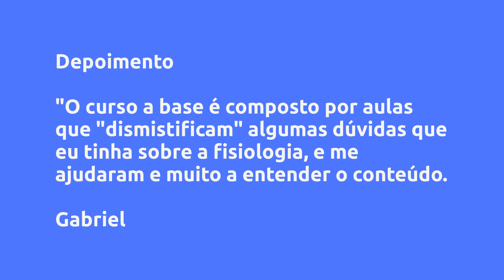(REVIEW) A BASE: anatomia, fisiologia, fisiologia do exercício, biomecânica, cinesiologia na prática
A BASE: anatomia, fisiologia, fisiologia do exercício, biomecânica, cinesiologia na prática - Bruno Gil Aldenucci, Vale a Pena?

Um pouco sobre (informações do produtor):
A BASE é um curso sobre anatomia, fisiologia, fisiologia do exercício, cinesiologia e biomecânica. Todas disciplinas básicas para o Fisioterapeuta e/ou Personal Trainer desenvolver programas de resultados.

Nesse curso todas as aulas são voltadas para a prática, sempre com exemplos do conteúdo aplicada ao dia-a-dia do profissional.

Vantagens:
- Conteúdo aplicado a prática e de fácil entendimento

- Conteúdo elaborado por fisioterapeuta e profissional de educação física

- Aulas gravadas, pode assistir várias vezes

Conteúdo:
APRESENTAÇÃO
Apresentação (funcionamento do curso)... Clique no link acima para saber todo o conteúdo